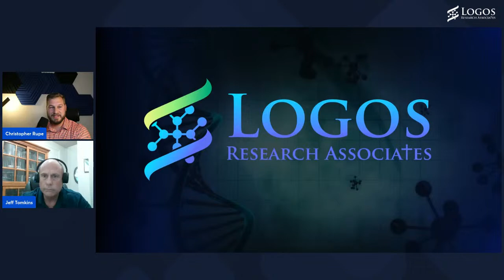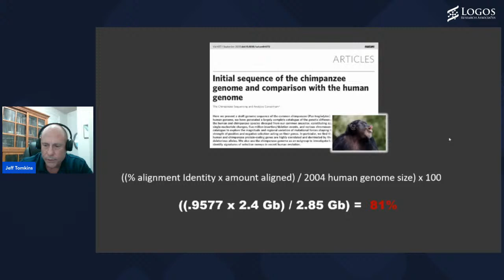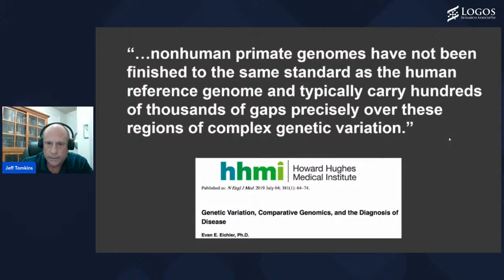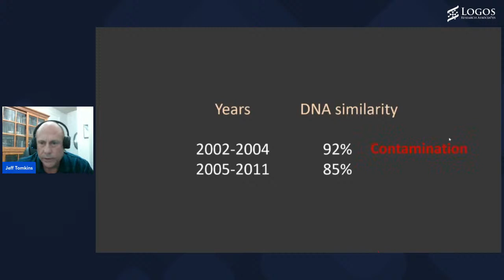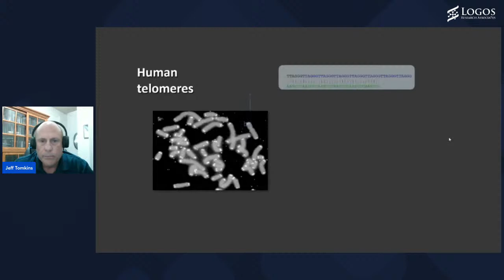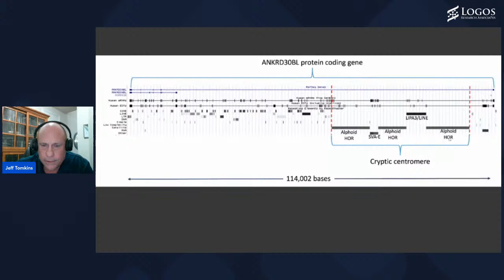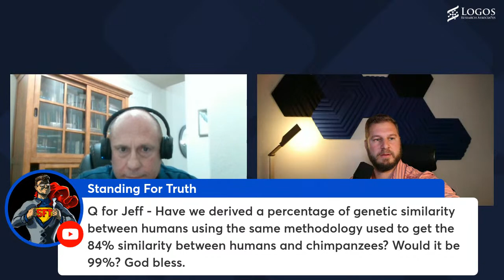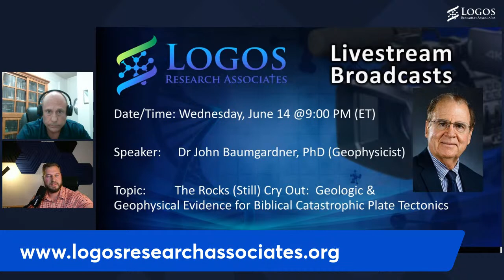Monkey Business in the Chimp Genome by Dr Jeffrey Tomkins/Research Scientist at ICR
Evolutionists continue to contend that genetic studies have proved humans and chimpanzees share a common ancestor and have a 98-99% genome similarity. But many people don’t realize the current chimpanzee genome has not been constructed on its own merits. When genomes (a complete set of chromosomes for a given creature) are sequenced, the initial DNA is obtained in very small pieces and then assembled—essentially “stitched” together—with the aid of a computer. Since the chimpanzee genome hadn’t been previously sequenced, it lacked a good genetic framework to help guide the process. Given a strong evolutionary bias that humans evolved from a chimp-like ancestor, how do you suppose scientists assembled the chimpanzee DNA sequences? You guessed it! They used the human genome as a guide.
But there’s even more monkey business involved in producing the chimp genome. Human DNA contamination is also present and may have produced a flawed chimp genome that would appear to be far more human-like than it is.
Hear Dr Tomkins discuss his research project investigating these issues and the results of his comparison of over 2.5 million raw chimpanzee DNA sequences to both the human genome and the current version of the chimp genome. These results clearly show that many regions of the chimp genome are misassembled, the genetic similarity of the chimp genome to the human genome is much less than 98-99% and therefore can’t be used to support human evolution.